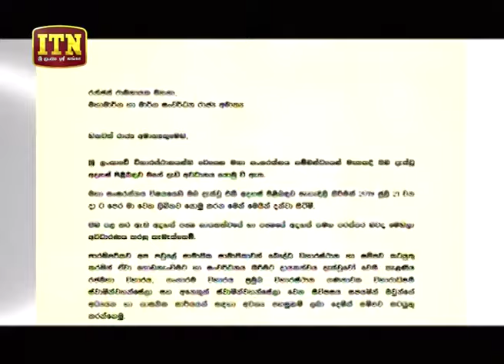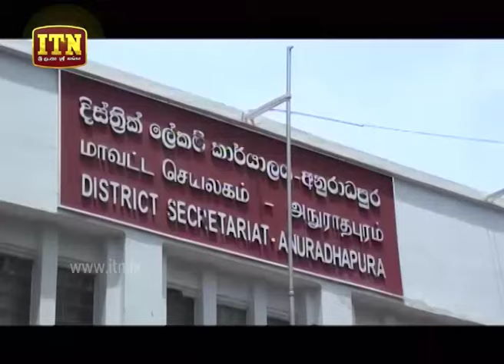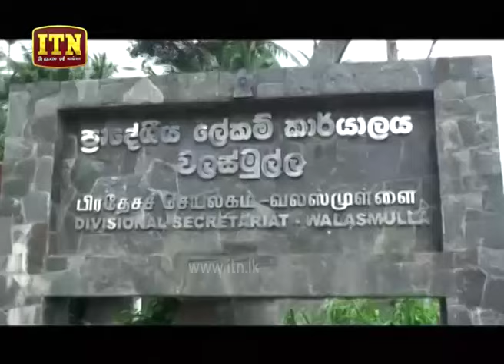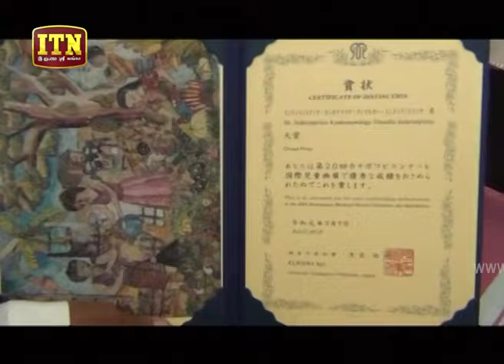ITN News 2019-07-17 | 09.30 PM